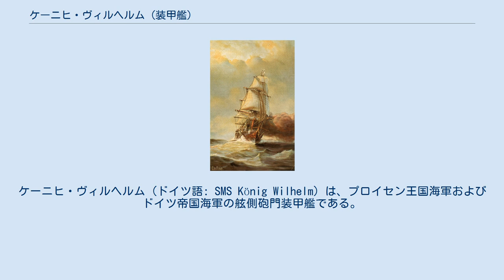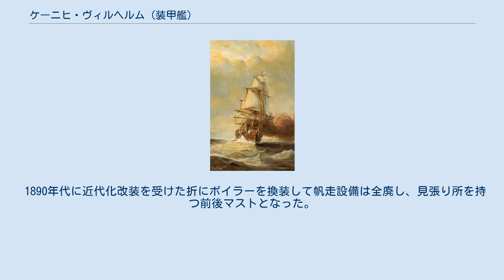ケーニヒ・ヴィルヘルム (装甲艦)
ケーニヒ・ヴィルヘルム (ドイツ語: SMS König Wilhelm) は、プロイセン王国海軍およびドイツ帝国海軍の舷側砲門装甲艦である。
 本級はプロイセン王国海軍がイギリスのテムズ鉄工造船所に発注した装甲艦である。
元はオスマン帝国海軍向けに設計されたファーティフ（トルコ語: Fatih: 征服帝）であったが、プロイセン王国が取得した。
ドイツ帝国誕生後は、その海軍に所属が移った。
 竣工当時の「ケーニヒ・ヴィルヘルム」。
煙突は船内に伸縮されている。
 近代化改装後の「ケーニヒ・ヴィルヘルム」。
 武装・装甲配置を示した図。
 船体の基本形状は艦首水面下に衝角をもつ平甲板型船体に3本の帆走用マストを立て、船体中央部には帆走時には船体に引き込める2本煙突が立ち、間には操舵艦橋が設けられていた。
船体内部には150mmから203mmにもなる装甲板をリベットで組み立てた砲郭（ケースメイト）があり、甲板上に突き出るように厚さ170mmにもなる筆箱状のバーベットが前後に一つずつ設けられ、内部には21cm砲が単装砲架で2基ずつ配置され端部に開けられた砲門で射界を得る工夫であった。
舷側の砲門部には片舷9か所の砲門が開けられ、砲郭内の24cm砲を片舷9基ずつ計18基を配置した。
 1890年代に近代化改装を受けた折にボイラーを換装して帆走設備は全廃し、見張り所を持つ前後マストとなった。